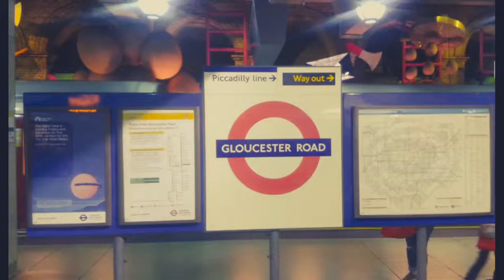The London trip 22/9/2018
the London trip with Josh and the rest